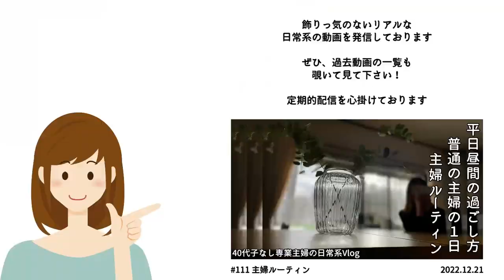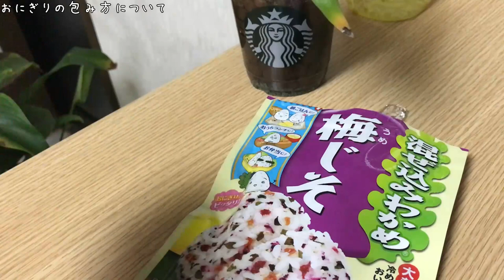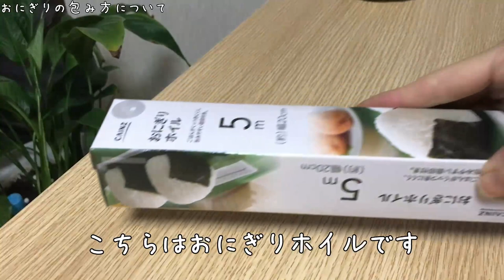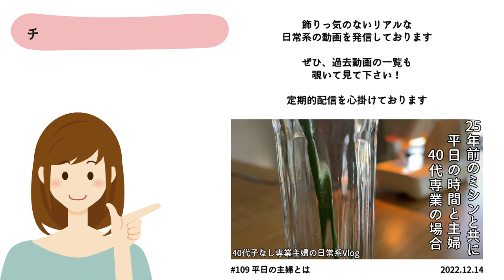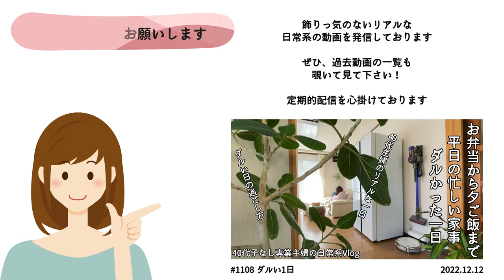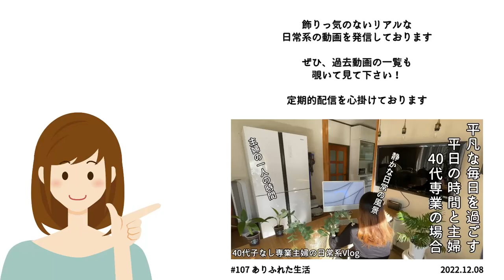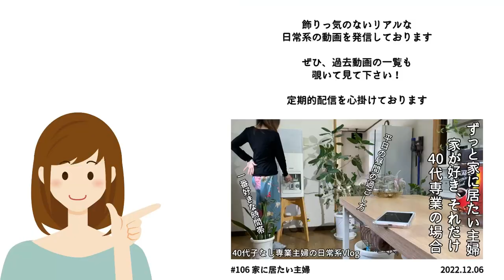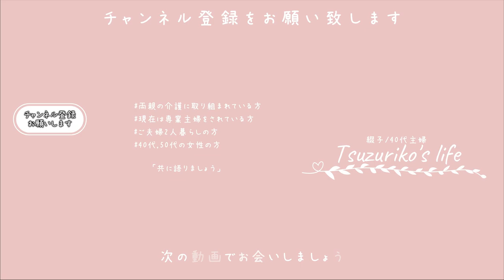【40代子なし専業主婦】引きこもり気味主婦の1日｜平日昼間の過ごし方｜主婦のとある1日｜主婦の日常｜主婦ルーティン｜平日ルーティン｜モーニングルーティン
□■＃ 112　引きこもり気味主婦🪆
可能な限り家の中に篭っていたいと思う主婦です
ですが、用事がある時は家族の代わりにしっかりと働きます・・・主婦ですので

いつものお義母さんのお薬の件で外出をしなければならないある日の出来事
折り返しかかって来るであろう病院からの電話
（処方箋の準備が出来たとの連絡で）
12時過ぎても来ないので恐る恐るこちらから再度連絡をしてみた所・・・
（前に忘れ去られた事があったので）

外国の方がされているインドカレー屋さんのお弁当を買いに行きました
通常店内にてオーダーをする際も若干緊張？するのですが
お弁当を注文する為掛けた電話口でもこれまたやらかしてしまった

□■CHAPTER
00:00 オープニング
00:35 おにぎりの包み方について
03:27 長いマスク生活
04:45 お洋服を眺めながらの待ち時間
06:59 振り回される立場
07:49 手こずったお弁当の注文
10:10 エンディング

□■ITEM
・ニトリ/たためる保存容器/350ml/グレー/2点セット
・レディス ルームウェアパンツ/ダスティブルー